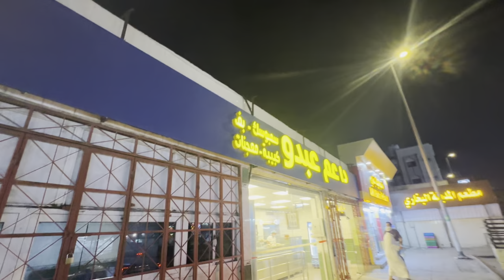Biggest used car Jumah bazar in Makkah Saudi Arabia